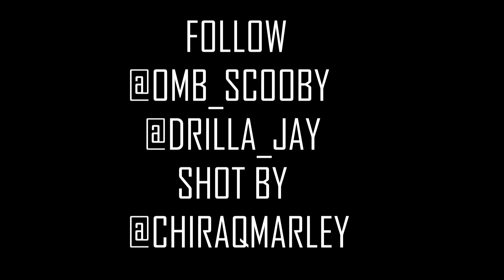Scooby Bandz Ft. Drilla Jay - Trust None | Shot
Chiraq Marley Films Present "Scooby Bandz Ft. Drilla Jay - Trust None"